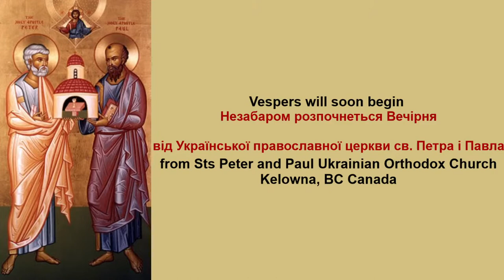Saturday, March 12, 2022 - Great Vespers - Sunday of Orthodoxy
1st Sunday of Great Lent - Triumph of Orthodoxy

Venerable Basil the Confessor. Hierarch Arsenius (Matsievych), metropolitan of Rostov. Hieromartyr Proterius, patriarch of Alexandria, and six companions. Hieromartyr Nestor, bishop of Magydos in Pamphylia. Venerable Marana and Kyra, nuns, of Syria.